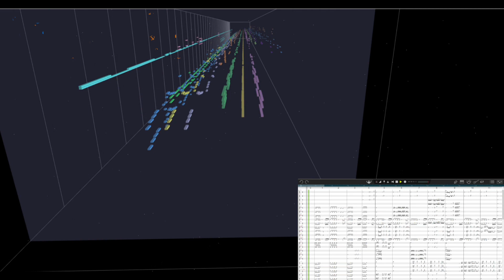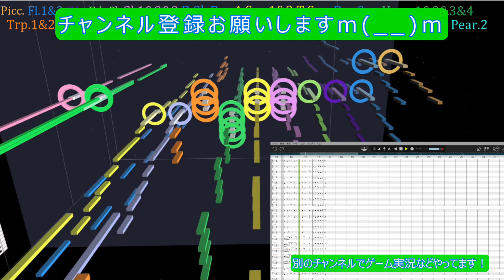【吹奏楽】「女子高生の無駄づかいop」より「輪！Moon！dass！cry！」を吹奏楽にしてみた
最近楽譜が欲しいという連絡がたくさんきます。ありがとうございます！！
もし吹奏楽部、吹奏楽団等で演奏したいので楽譜が欲しいという方がいればtwitterまでご連絡ください。多分対応するかと思います(^_^;)
演奏用の楽譜に書き換える都合上、少し時間が掛かる場合もありますがご了承下さいm(__)m

どうもらいとぴろです。

2019年7月より始まった「女子高生の無駄づかいop」より「輪！Moon！dass！cry！」を吹奏楽にしてみました。

3曲ほど並行して曲作りしていて、早くにアレンジにとりかかったのですが、結構難しい曲でだいぶアレンジに時間が掛かった気がします。ていうかこのアニメがもうすぐ終わります(^_^;)

どのキャラも独特な個性があってすごく面白いアニメですね。ちなみにアニメの舞台は埼玉（東村山だから東京？）でした。所沢周辺にかなりの頻度で行くので親近感がすごかったです。

次回は10月から始まるアニメですね！！どんな曲があるかすごく楽しみです。
また次回のアレンジでお会いしましょう！お楽しみに！！

この曲(アニメ、ゲームなど)をアレンジしてほしい！fullにしてほしい！！コメント頂けると励みになります。

最近の動画

【吹奏楽】「からかい上手の高木さん2op」より「ゼロセンチメートル」を吹奏楽にしてみた

【吹奏楽】「ダンベル何キロ持てる？ op」より「お願いマッスル」を吹奏楽にしてみた

【吹奏楽】「上野さんは不器用 op」より「閃きハートビート」を吹奏楽にしてみた

今までの吹奏楽アレンジ